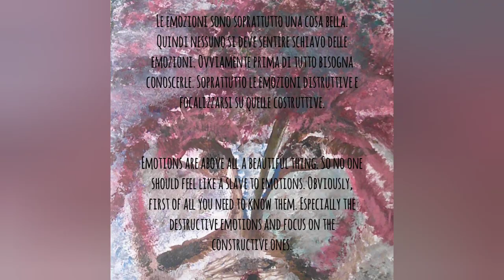Dove i fiori diventano colori#painting frasi motivazionali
Trascorri un pomeriggio rilassante dando vita ai tuoi fiori preferiti💐🌸🌷🍀🌹🌻🌺

Spend a relaxing afternoon bringing your favorite flowers to life💐🌸🌷🍀🌹🌻🌺

Editing:Shotcut
Link dei libri miei e di Olimpia:
Macchina fotografica per le riprese: